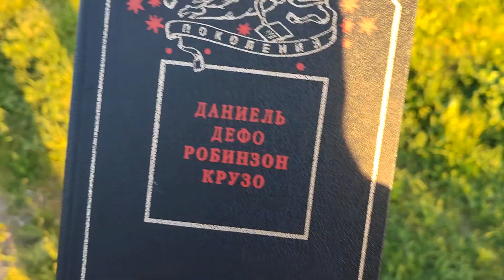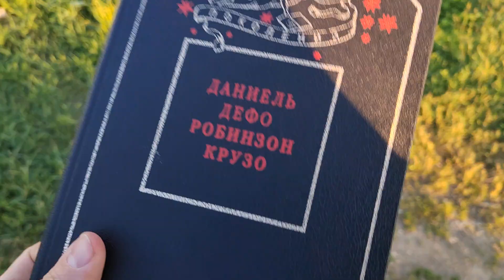На что я могу рассчитывать?